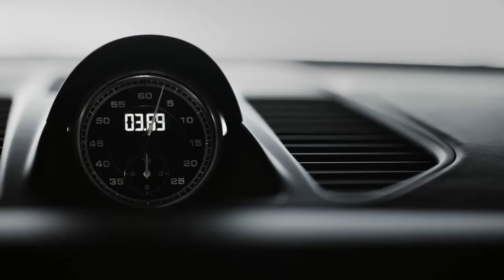NEW 2017 Porsche 911 GTS - Detroit Motor Show 2017